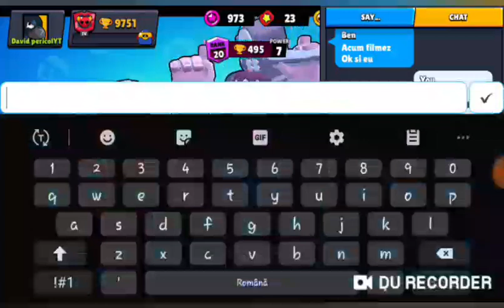Jucăm cu ben brawll stars (gameplay) si jucăm cu Andrei Cosmescu